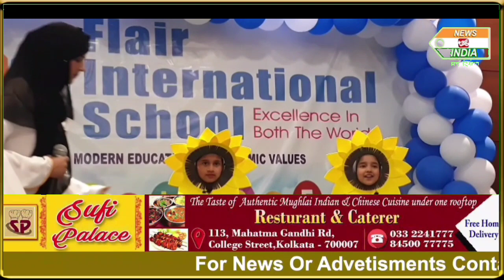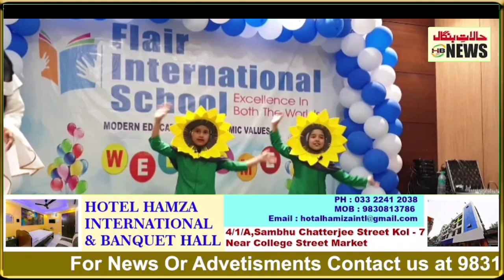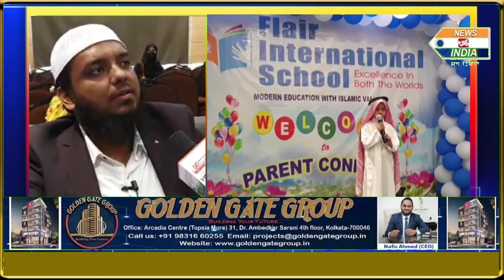Park Circus Flair International School with Islamic Values, organises Annual Day.